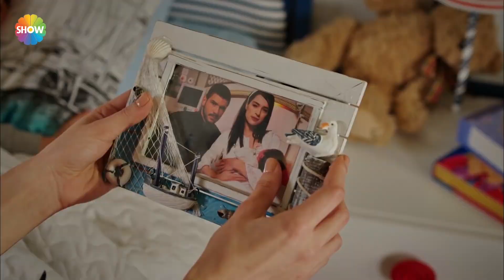İclal, Mert'i neden sevmiyor? | Asla Vazgeçmem 5. Bölüm